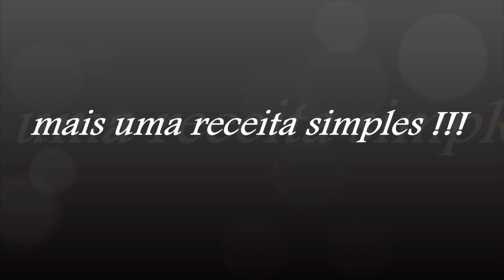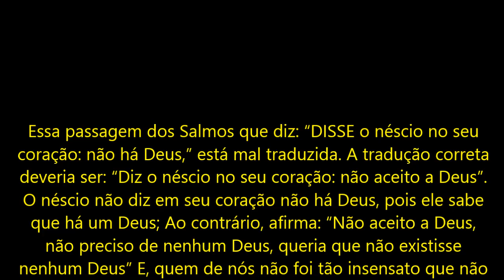TORTA SALGADA DE SARDINHA EM LATA ! fácil !!!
ingredientes

RECHEIO:
3 LATAS DE SARDINHA
1 CENOURA PEQUENA RALADA
1 CEBOLA GRANDE PICADA
1 TOMATE GRANDE PICADO
1/2  PIMENTÃO PICADO
CHEIRO VERDE A GOSTO
1 SACHÊ DE MILHO VERDE E ERVILHA
1 COLHER DE SOPA RASA DE SAL E ERVAS FINAS.
OBS: MISTURA TUDO E NÃO VAI AO FOGO.

MASSA:

3 XÍCARAS DE FARINHA DE TRIGO
1 XÍCARA DE MAISENA
4 OVOS
1 XÍCARA E MEIA DE LEITE
1 COLHER RASA DE FERMENTO QUÍMICO
1 XÍCARA DE ÓLEO
1 COLHER RASA DE SAL

ÓTIMA RECEITA PARA VOCÊS   MEUS AMORES !!!